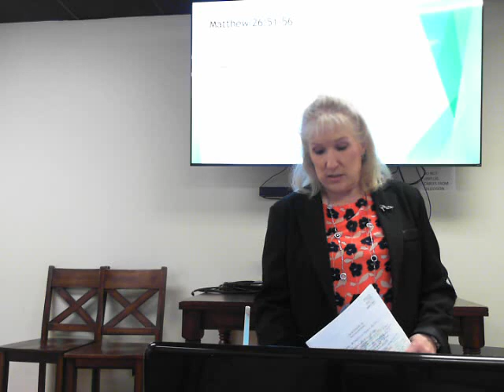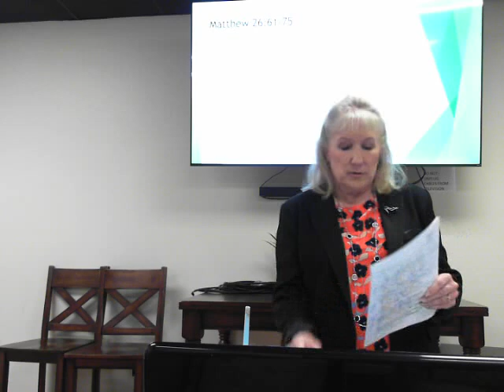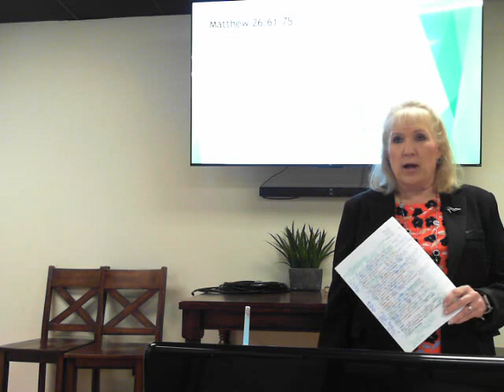Matthew - Part 2 Lesson 7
Precept Windermere Matthew - Part 2 Lesson 7